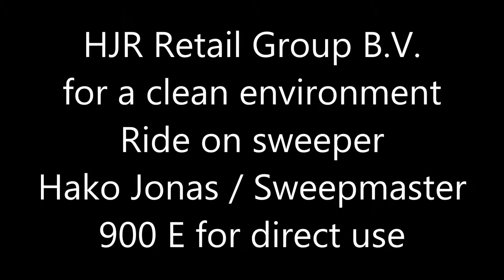Ride on sweeper Hako Jonas 900 E, cap 7200 m2 per hour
Ride on sweeper Hako Jonas 900 E, refurbished, many new parts, new brushes, ready for direct use